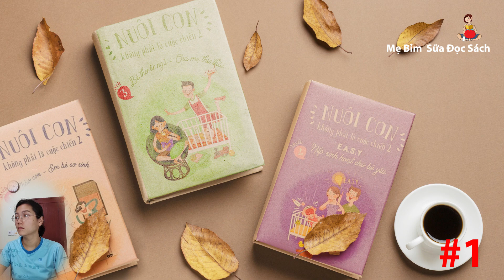NUÔI CON KHÔNG PHẢI CUỘC CHIẾN | Phần 1 | Mẹ Bỉm Sữa Đọc Sách | Ebook